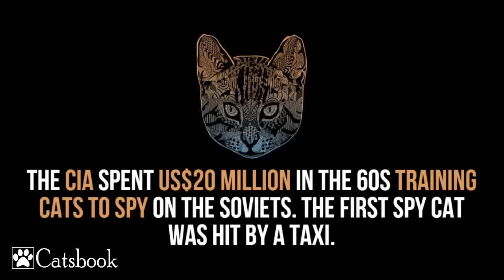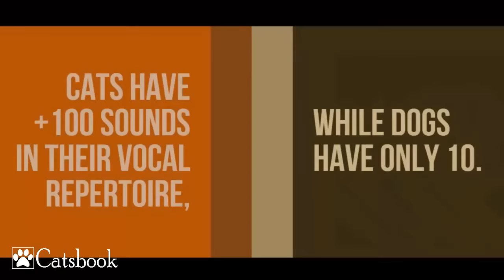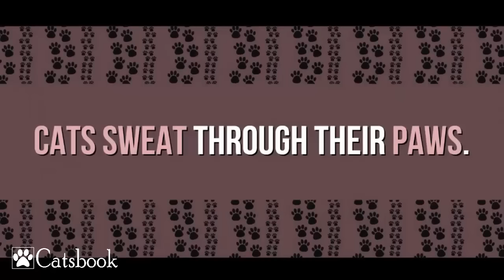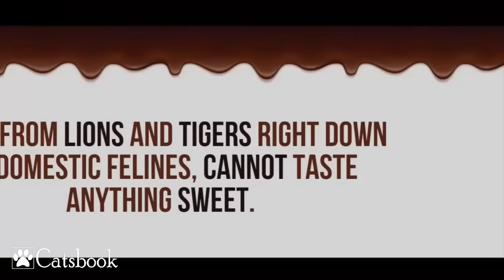45 Facts about Cats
Cat Facts: 45 Facts about Cats